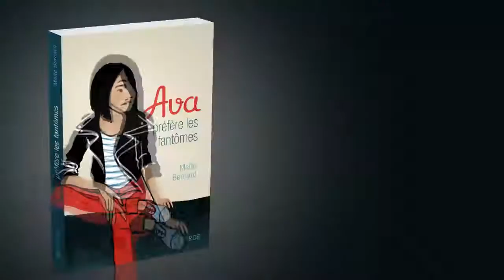Ava préfère les fantômes - Syros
Un livre de Maïté Bernard aux Éditions Syros.
Illustration de couv./ animation : Jérôme Meyer-Bisch